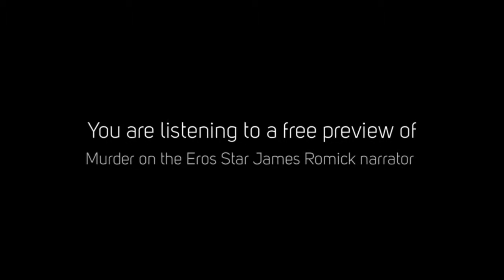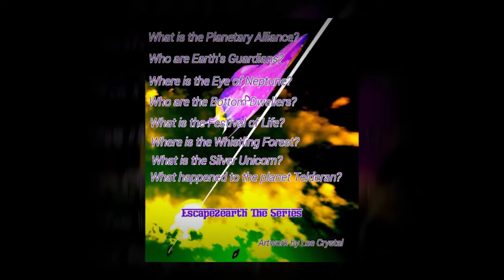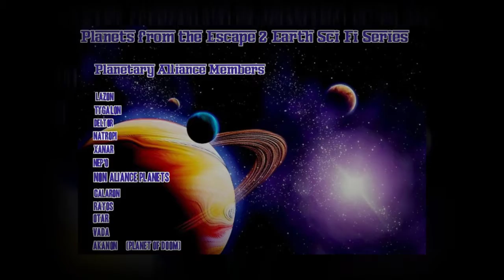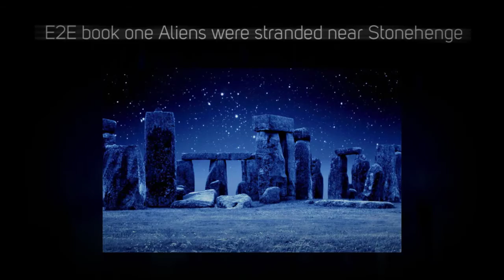Free Audio Preview Spiral Galaxy featuring intergalactic space detective DaQuan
Audio Preview Short Stories from the Spiral Galaxy written by Lawrence Johnson Sr. narrated by veteran actor James Romick. Intergalactic space detective
US readers
UK readers goo.gl/Hr4bTF